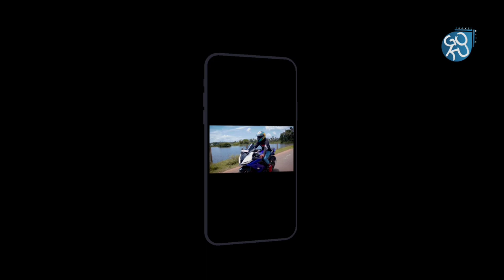Wagamon-Pullikanam || Travel vlog || Malayalam vlog ||Travel with goku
Travel vlog || Malayalam vlog ||Travel with goku
Wagamon travel vlog ||